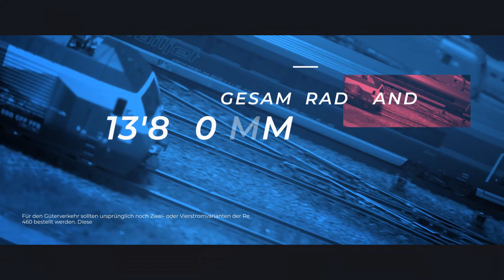SBB Re460 Railaway Roco 79282 - VLOG65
Roco 79282 Re460 Railaway SBB / EW IV Passenger Cars.
+ Nightjet + Railjet
H0 scale